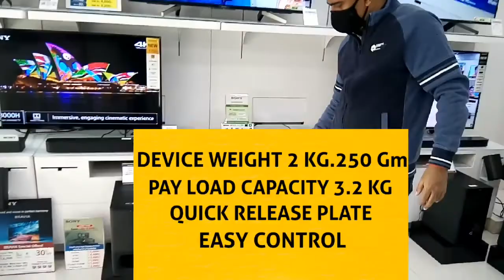Camera Gimbal Review | Zhiyun Crane 2S | Zhyun Crane 3 | Best Gimbal for DSLR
this video is about to Zhiyun crane 2S हिंदी
Zhiyun crane 3 ,zhiyun crane 2gimbal setting
camera mount on Gimbal how to mount dslr on Gimbal D J I, ronin | कैमरा DSLR गिम्बल  Review. zhyun crane Gimbal is a best gimbal for Sony dslr Or Nikon, canon dslr cameras, zhyun crane is perfect balanced Gimbal for professional shoot. We are here providing Zhyun Crane 2S, Gimbal use and Demo.

About: Isha my Studio is a YouTube Channel, where you will find technological videos and Reviews in Hindi, New Video is Posted on every monday & saturday